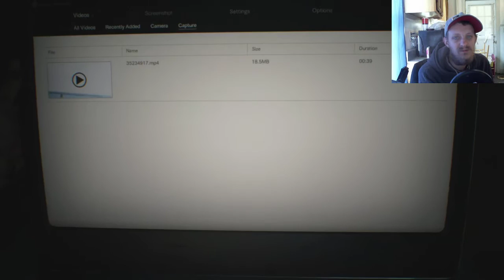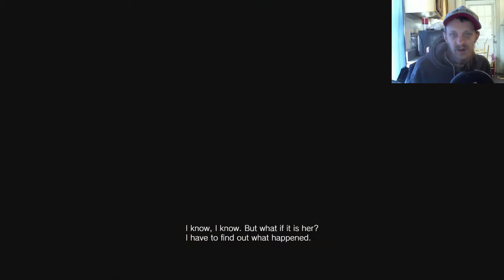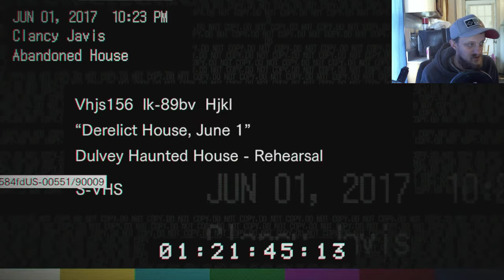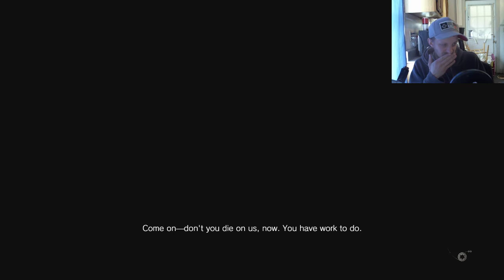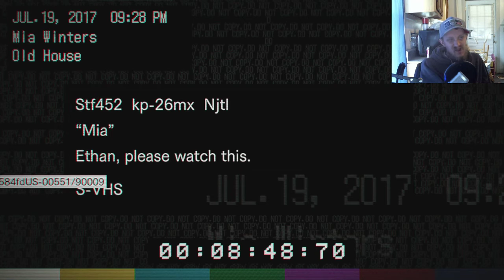Resident Evil 7: Adult Diaper Chronicals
Will i poop myself in fear or take it like a man? lets find out